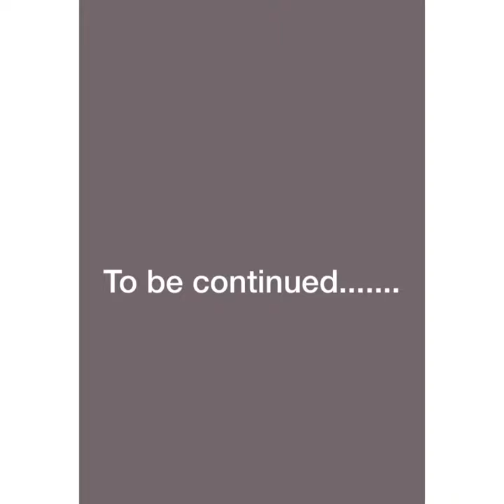How to wear shawl / stole with top- T-Shirt // day 1#poojamanda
Hello

How do you wear Indian stole?
How do you wear a stole with jeans?
How do you wear a stole with a dress?
How do you wear a stole?
 What is stole description?
What is a stole scarf?